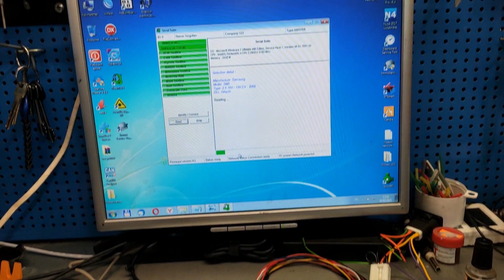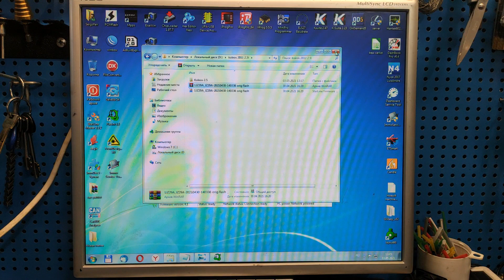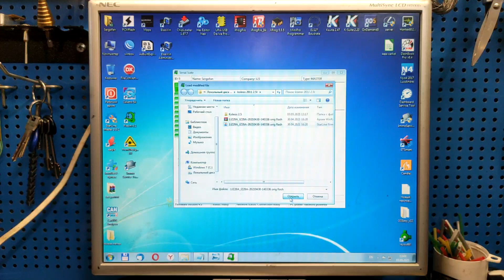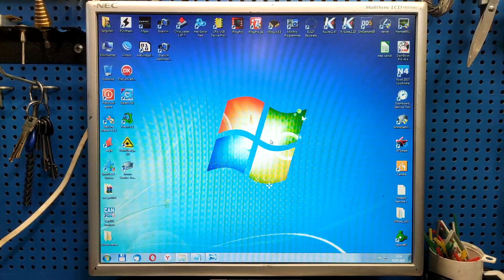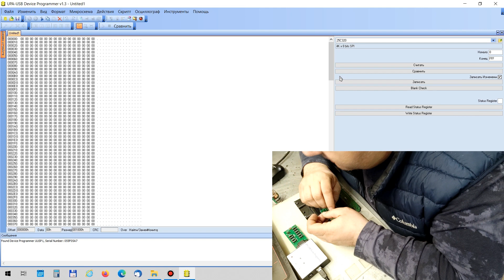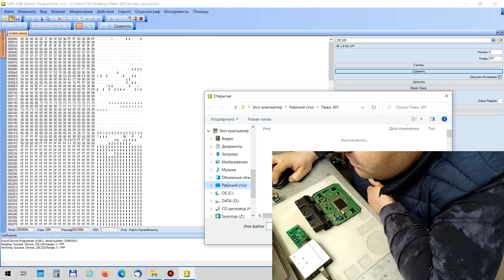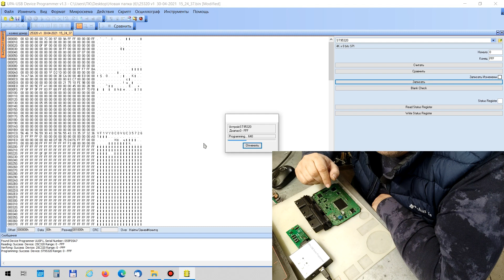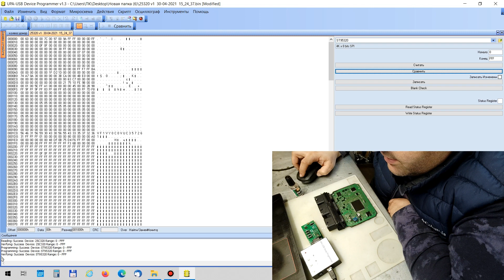Клонирование ЭБУ Renault Koleos 2013 2.5L | Сергей Штыфан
В этом видео я показываю процесс клонирования ЭБУ Renault Koleos 2013 2.5 с помощью загрузчика Piasini через J-TAG интерфейс. Также методику работы с программатором UPA USB для программирования EEPROM памяти.
Программатор Iprog+ (это именно отлом iprog+ а не про как пишут)